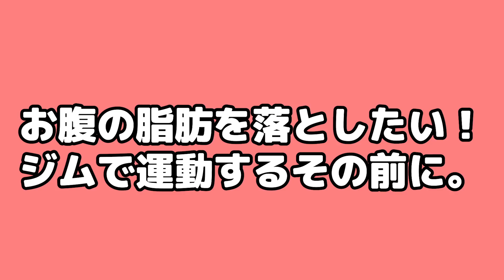ジムに行けない…でもお腹の脂肪きになる…今すぐ簡単に変えられること！